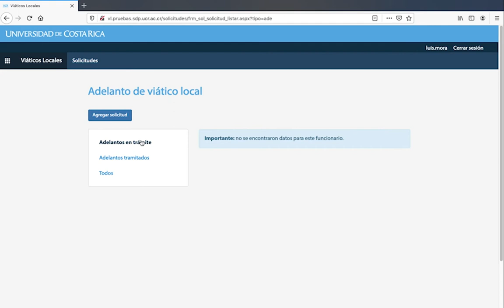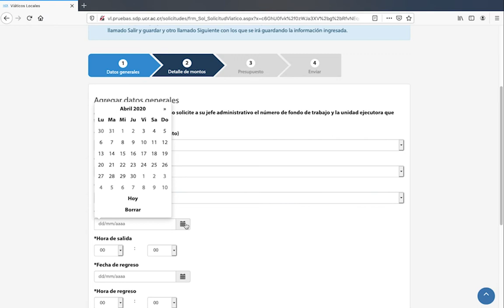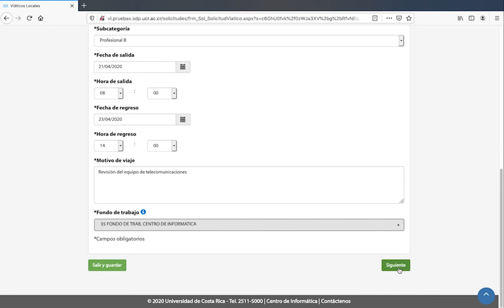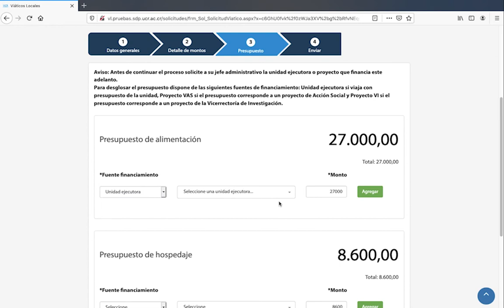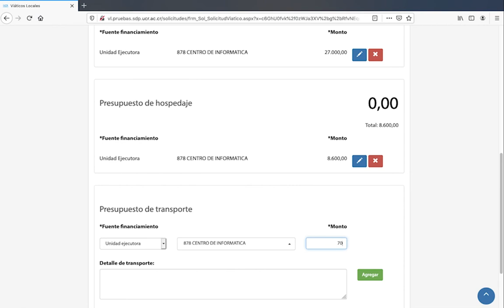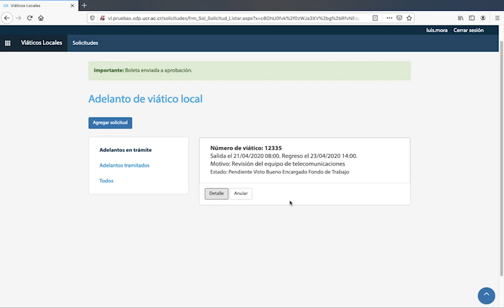Sistema de Viáticos Locales - Solicitud de adelanto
En este video tutorial le explicamos el proceso para solicitar un adelanto por medio del sistema de Viáticos Locales, ubicado en el Portal UCR.